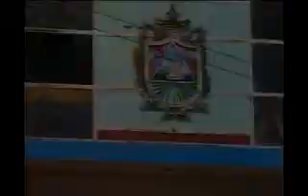PAUCARCOLLA PRESENTÓ SU FERIA GANADERA ARTESANAL Y GASTRONOMICA 2014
NOTICIAS PUNO
DEPORTES PUNO
AL DIA
FORO DOMINICAL
EL PICA PICA